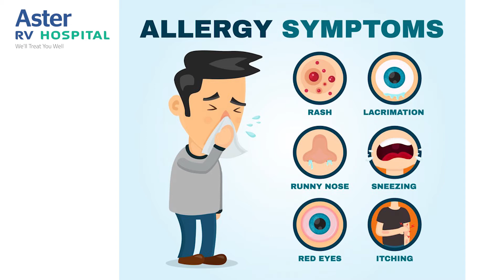Allergies in Children | Best Child Specialist In Bangalore -Dr. Sujatha Thyagarajan | Aster RV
Best pediatric intensive care specialist in Bangalore - Dr Sujatha Thyagarajan speaks about Allergies in Children - How to manage at home and when to visit Hospital.